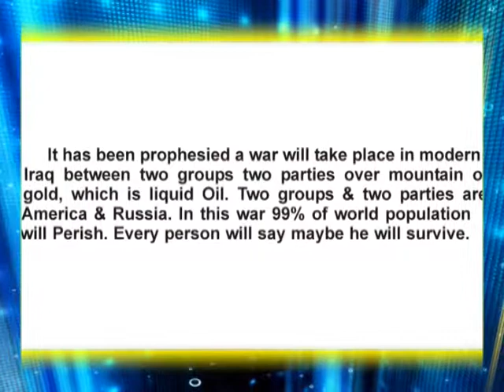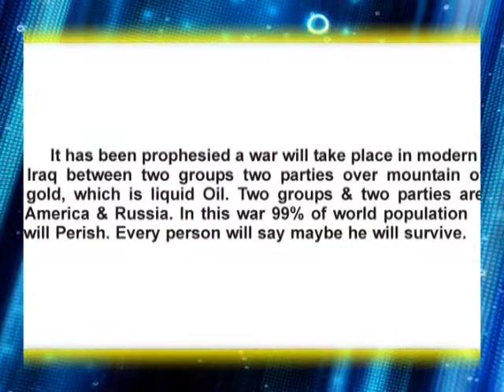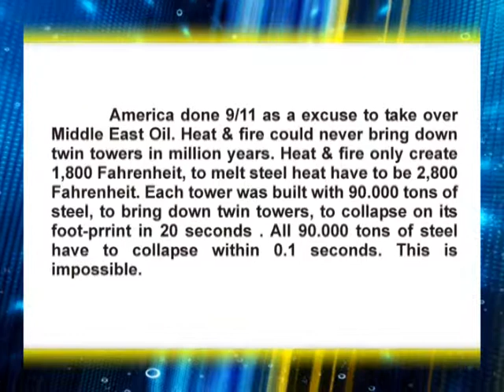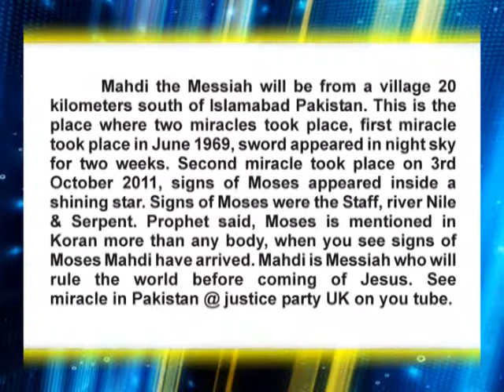GOD REVEALS Coming of Blessed One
God told Arshad Khan, Mahdi will be 30-40 he will start solving world issues the people he will be working with will not recognize he is Mahdi when he is more than 50 he will rule the world when he is nearly 60 he will die & Jesus will rule the world.